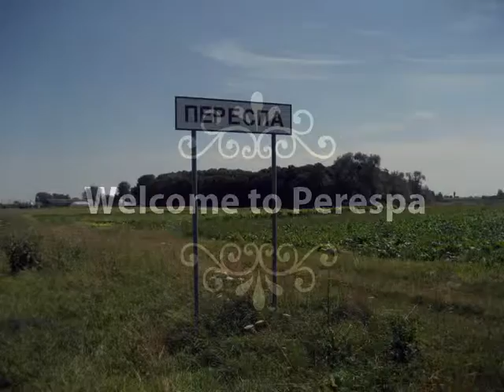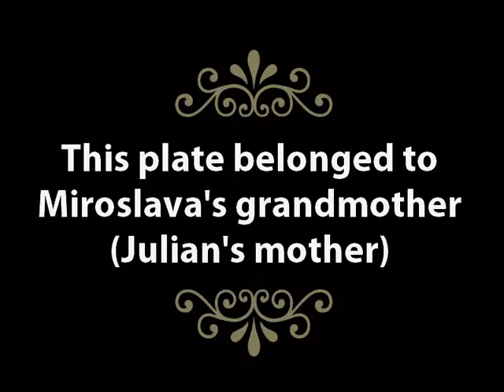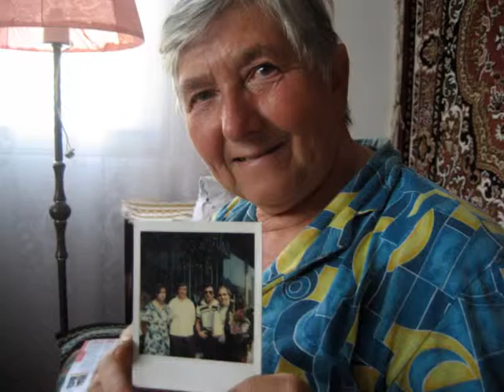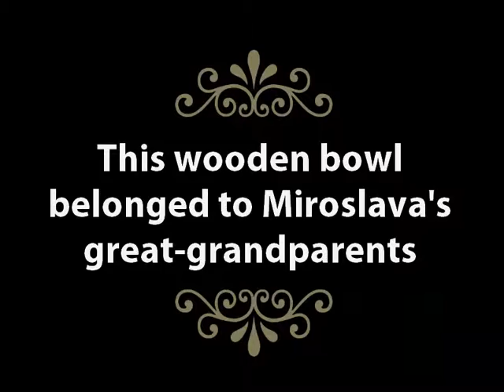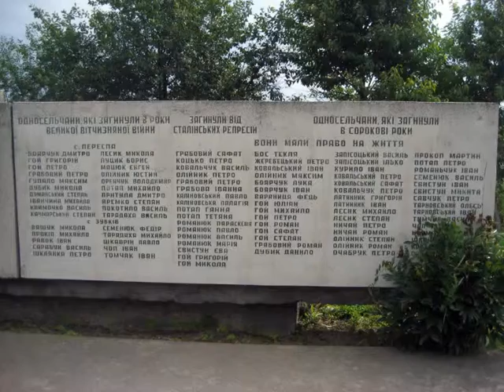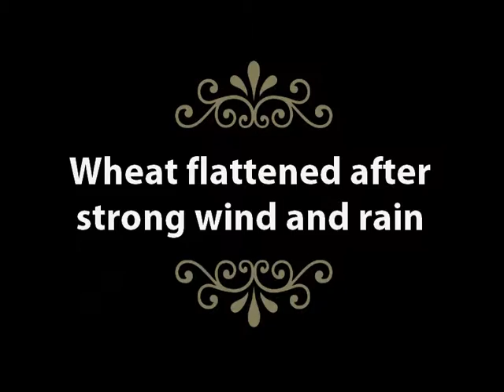Ukraine 2007 - Part 1.wmv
My visit to Ukraine in 2007 - Part 1